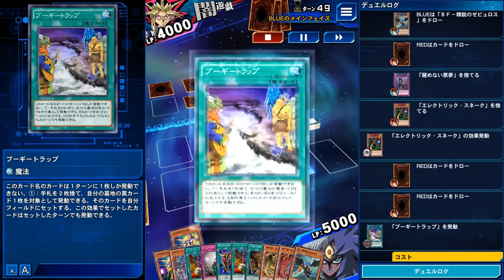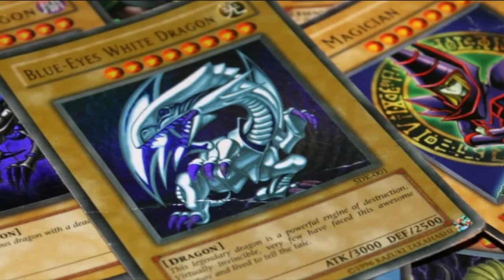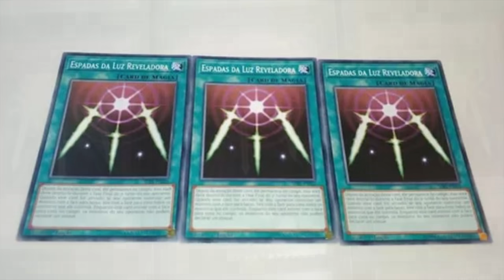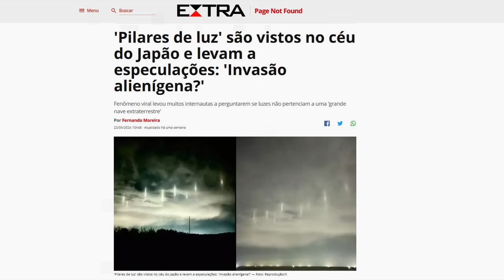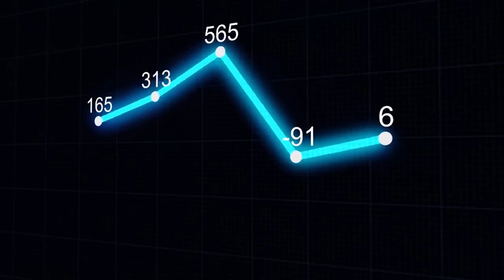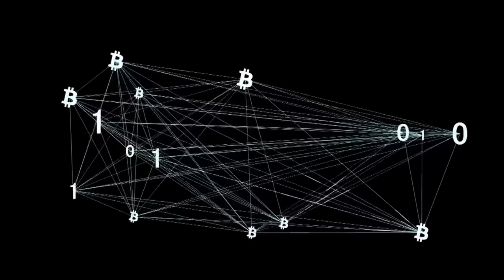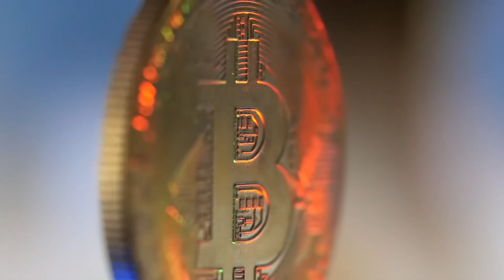LUZES NO JAPÃO UM GRANDE PRESSAGIO A HUMANIDADE